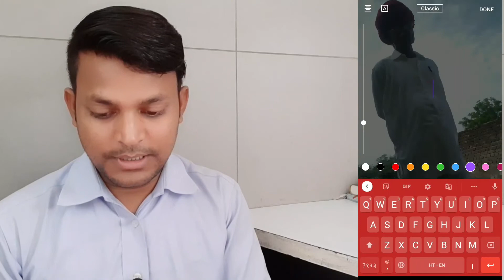Long video ko short video me kaise upload kare // long se short banaye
Hello, दोस्तो मे आशा करता हूं कि आप लोग अच्छे होंगे ,आपको आपके (youtube) यूट्यूब चैनल पर हिंदी भाषा में विडियो मिलेगे , जिसमे आपको विडियो = offer , tech , tech news , online Earning , youtube tip's , youtube updates, unboxing , googlepay , Phone pe , Amazon , Flipkart , and All Apps ,